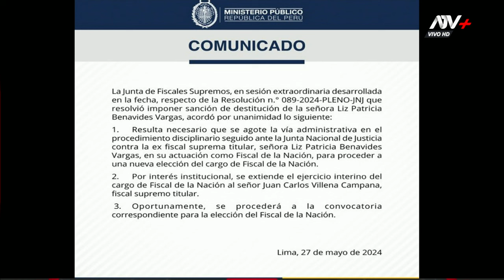Junta de Fiscales Supremos decide mantener como fiscal de la Nación interino a Juan Carlos Villena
De momento, la convocatoria para la elección del fiscal de la Nación aún no cuenta con una fecha establecida.